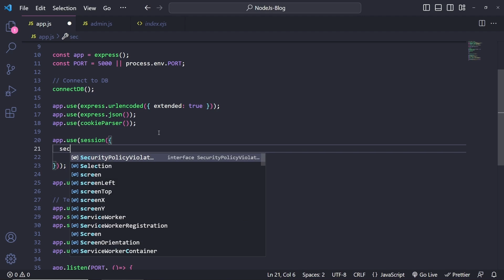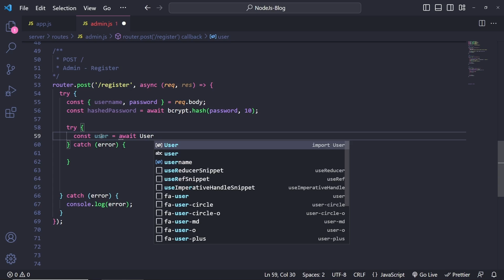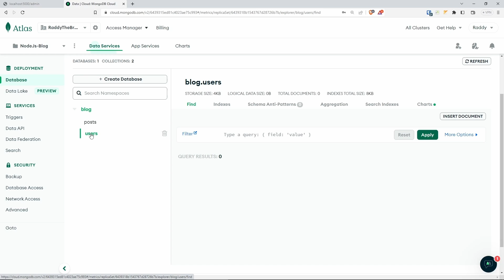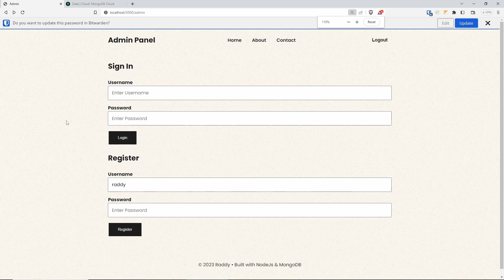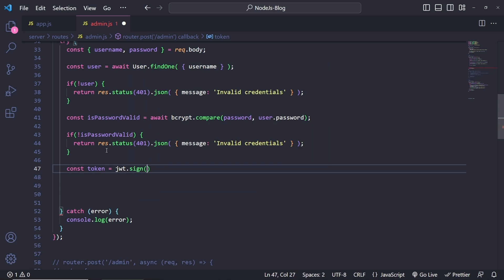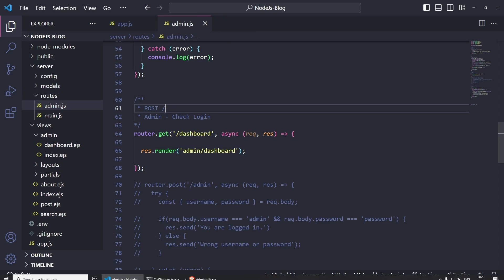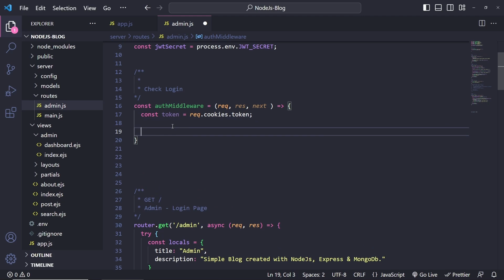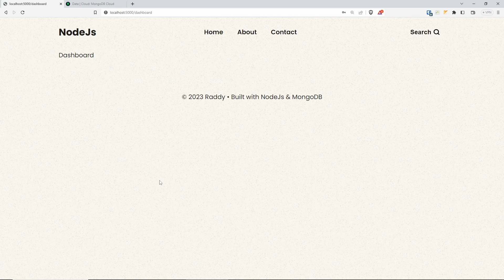How to Build a Blog with Node.js, Express & MongoDB - PART 8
In this series, you'll learn how to build a fuly functioning blog using Node.js, Express & MongoDB.